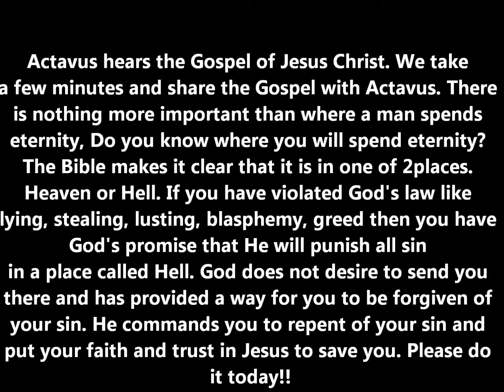Actavius Hears the Gospel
Actavius takes a few moments to speak about the Gospel. We ask Actavius what he were his limit is when helping a loved one get out of prison. He tells us that he would not murder a baby to get his friend out of a lengthy prison sentence. God did an sacrificed His son Jesus for sinners. He is commanding us to repent and put our faith and trust in Him today!